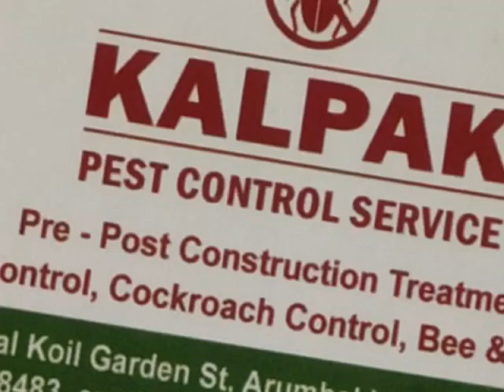KALPAK PEST CONTROL SERVICE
Pre- Pest Construction Treatment,
Termite Control, Cockroach Control,
Bee & Rat Control.
No.23/6, Perumal Koil Garden Street,
Arumbakkam, (Behind Bala Vinayagar Kovil),
Chennai-600 106

SUBSCRIBE to get the latest news updates Follow towntalksmedia on Social Media Websites: Like & Follow us on FaceBook towntalksmedia is a News Channel in Multi Language, based in Chennai, catering to Tamil & Telugu community spread around the world. We are available on all Social media platforms in Indian Region. Besides giving live and current information the channel broadcasts news on sports, business affairs. It also offers a wide array of week end programmes.